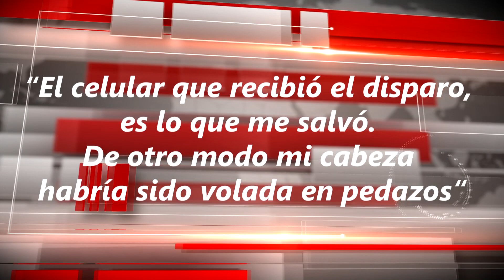SAMSUNG GALAXY S6 SALVA UNA VIDA EN EL ATENTADO DE PARIS 2015